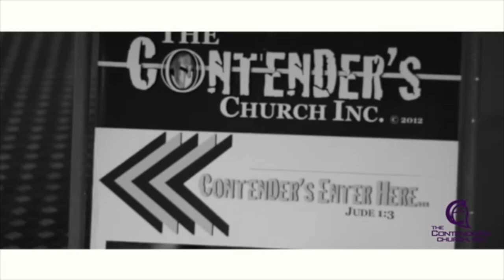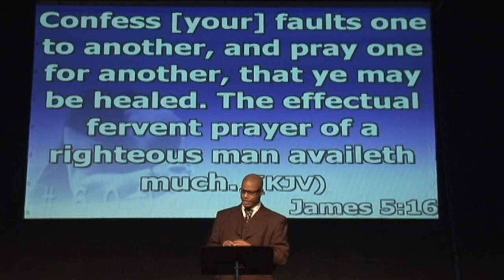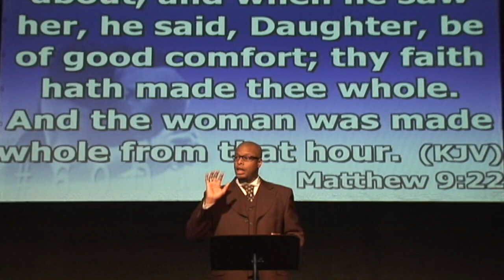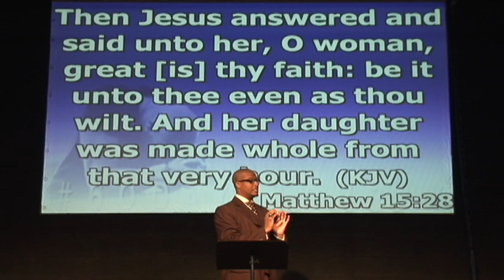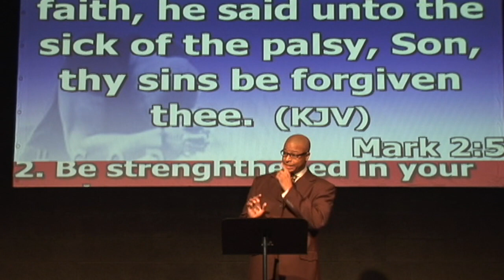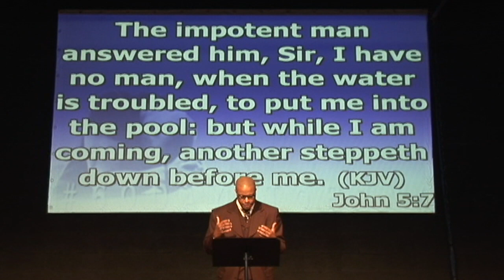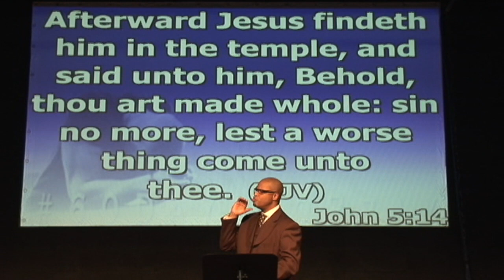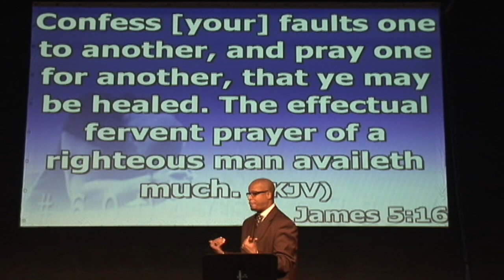12-14-14 THE PRAYER OF FAITH...